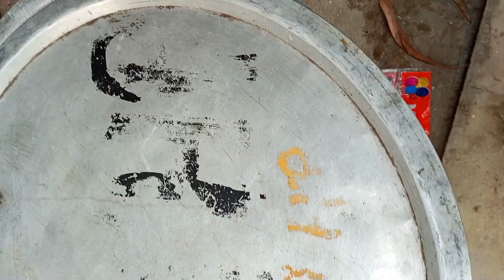50 KG FISH CURRY IN VILLAGE STYLE | FISH CURRY RECIPE | BIG FISH CURRY IN VILLAGE | HUGE FISH CURRY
50 KG FISH CURRY IN VILLAGE STYLE | FISH CURRY RECIPE | BIG FISH CURRY IN VILLAGE | HUGE FISH CURRY

Hello friends today we will make 50 kg fish curry in village style if you all like this video and recipe then give a like and if you are watching my video for the first time then subscribe to the channel I need your support.

Eating Big Fish Head

Eating and Cooking

I'm on Instagram as @hungryindianboys9977. Install the app to follow my photos and videos.